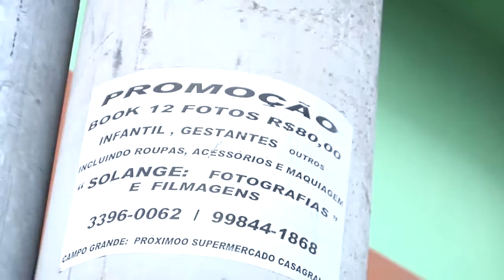PEGADINHA - BOOK DE FOTOS PELADO